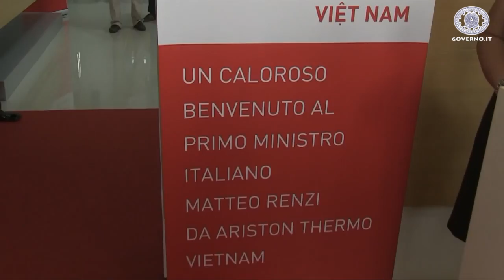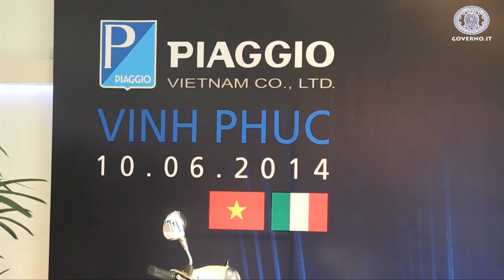Visita di Renzi in Vietnam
Hanoi-Bac Ninh-Vinh Phuc (Vietnam) 10 giugno 2014 - Il Presidente del Consiglio Matteo Renzi ha fatto visita a  "Casa Italia", struttura realizzata nel 2013 negli spazi dell'ex residenza dell'Ambasciatore d'Italia, centro di diffusione della cultura, della lingua e dei prodotti italiani nel paese asiatico.
Nel corso della giornata Matteo Renzi ha visitato gli stabilimenti della Ariston e della Piaggio.